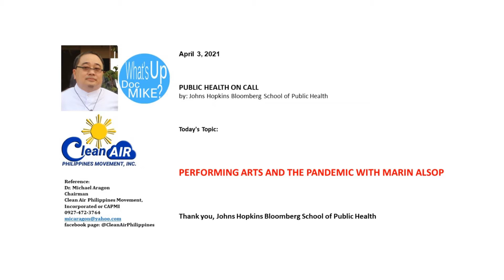PERFORMING ARTS AND THE PANDEMIC WITH MARIN ALSOP Apr3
PUBLIC HEALTH ON CALL
by: Johns Hopkins Bloomberg School of Public Health

Today's Topic:

PERFORMING ARTS AND THE PANDEMIC WITH MARIN ALSOP

Thank you, Johns Hopkins Bloomberg School of Public Health